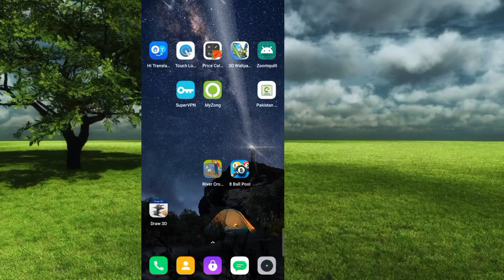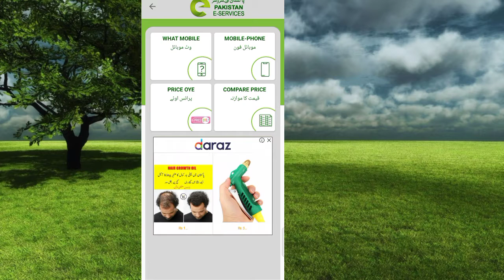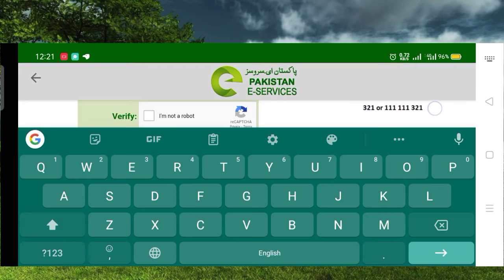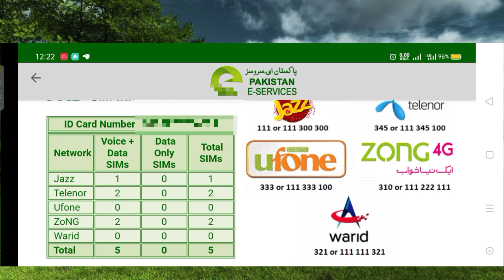How to check all SIM Mobile Number on my CNIC | apnay i,d card per tamam sim check karain.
pyare doston aapko iss channel mein in topics k related har tarah ki jankari mil sakti hai.
Kine Master Guide.      ✓
Pixel lab Guide.             ✓
Other tip and tricks.      ✓
Electrical Topic Guide.  ✓

  [ My wts app num : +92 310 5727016 ]

 ہ{ Description کو read کرنے کے لیئے آپ کا بے حد شکریہ•